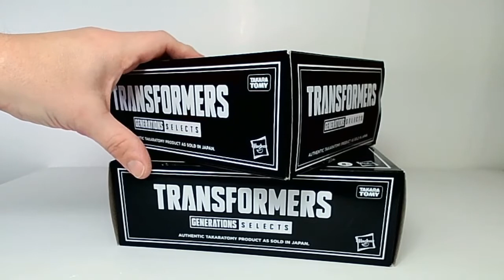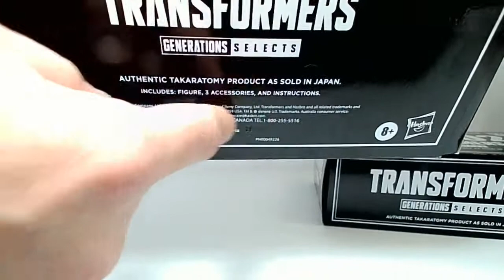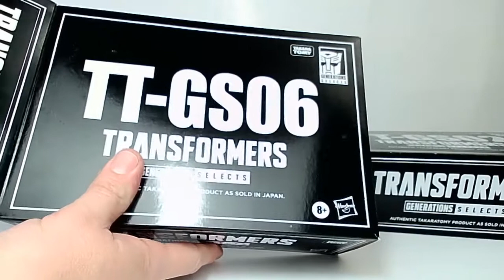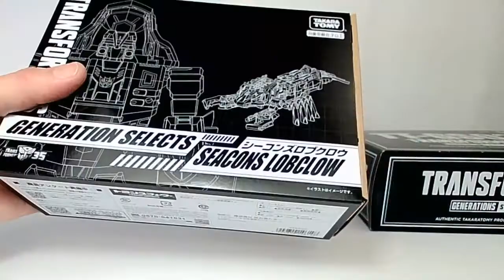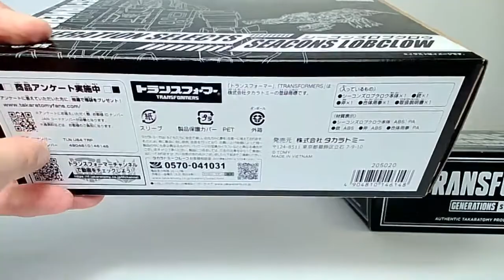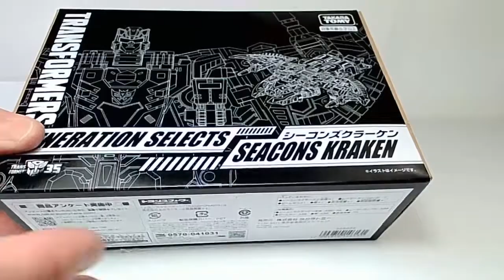Transformers Generations Selects Seacon Kraken and Seacon Lobclow: Unboxing and Review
Transformers Generations Selects Seacon Kraken and Seacon Lobclow... (No, that's not a typo, that's the name written on the package!) are better known by their Gen1 names, Nautilator and Sea Wing.

Nonetheless, these are the first 2 new Seacons released in their new deluxe size, combiner-wars style designs. This promises to be an awesome set for Generation One Transformers fans, combiner fans, and general toy fans alike! We'll unbox the toys and show everything about these two individual figures and let you know if they are really worth the wait, and your money.